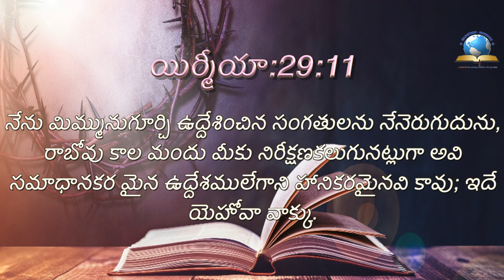ఈ రోజు దేవుని ద్యాన వాక్యము [13/08/2021] - Today Bible Verse - Telugu Bible Verse